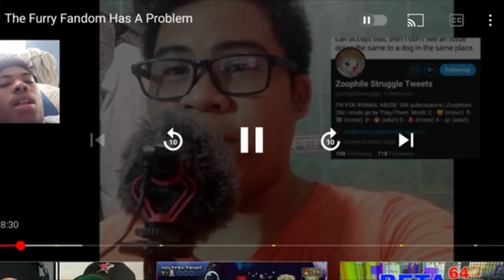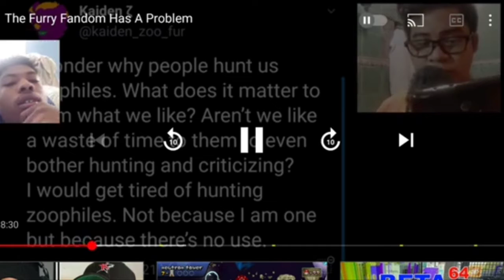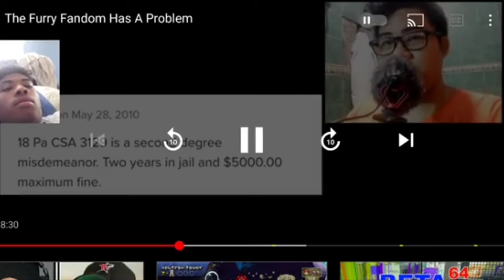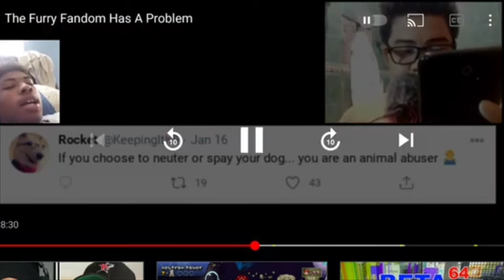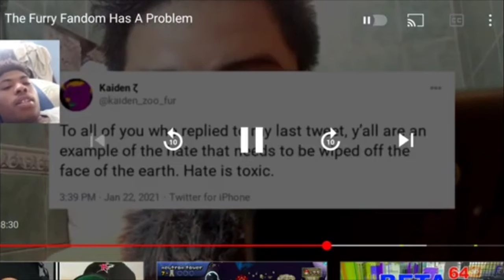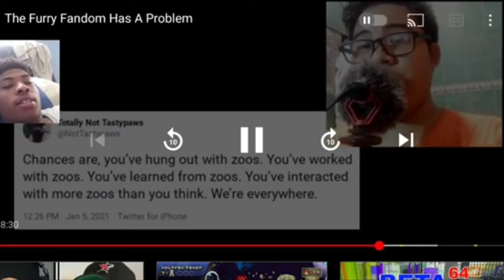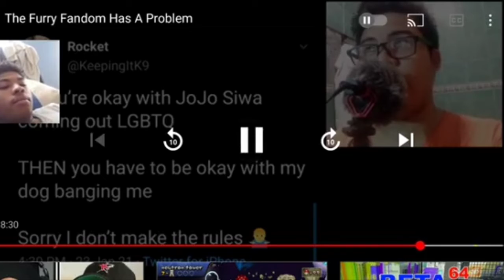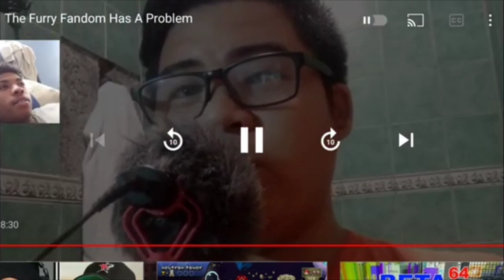Nix Reacts - "The Furry Fandom Has A Problem" by Cook Boss88